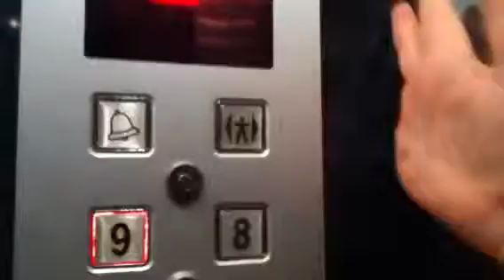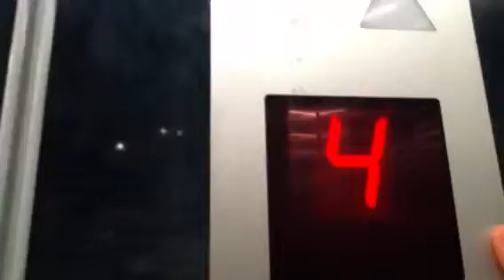Isralift traction elevator in hatzmaut avenue in bat yam